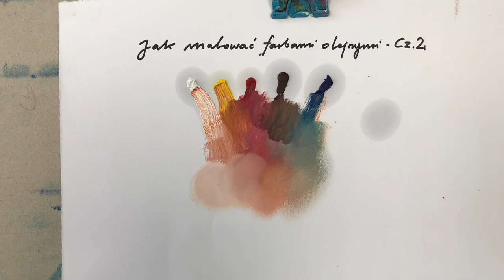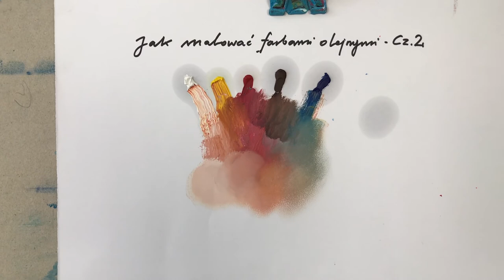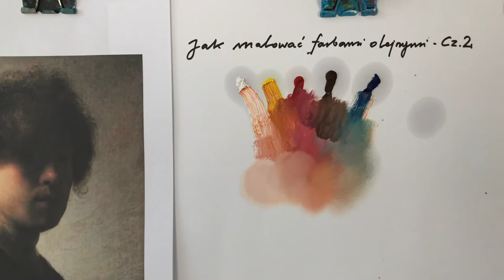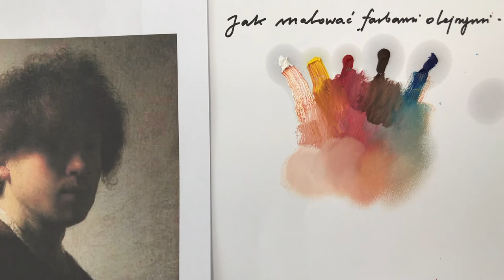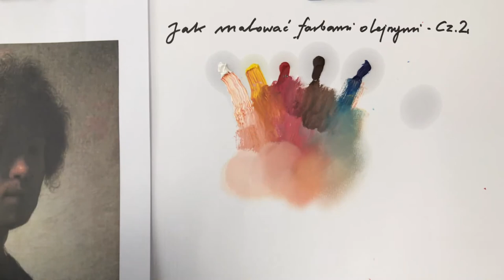JAK MALOWAĆ FARBAMI OLEJNYMI - cz. 2 BARWY CIELISTE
JAK MALOWAĆ FARBAMI OLEJNYMI - cz. 2 BARWY CIELISTE     Zapraszamy na wspólną lekcję! Jeśli spodoba Wam się, DOBROWOLNIE możecie wesprzeć nasz cykl zajęć online - serdecznie Wam dziękujemy!        PRZELEW KRAJOWY: Pracownia OKO: ‪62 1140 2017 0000‬ 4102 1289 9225   /   PRZELEW ZAGRANICZNY: PL62 ‪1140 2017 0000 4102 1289‬ 9225,  OKO Tomasz Welna, adres: ‪Placa Jana Matejki 10/1, 31-157 Krakow, POLAND‬,  mBank S.A. FORMERLY BRE BANK S.A. (RETAIL BANKING) LODZ, Skrytka pocztowa 2108, 90-959 Łódź 2, kod BIC/SWIFT: BREXPLPWMBK,  SORT CODE: 11402004    /    BLIK NA TELEFON: ‪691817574‬    /    PAYPAL: ‪ ‬     /    PROPONUJEMY: za jedne zajęcia: 10-20 zł    /    ‪za tydzień‬ (15 godzin) 50-100 zł    /    za miesiąc (60 godzin) 100-200 zł    /    SERDECZNIE DZIĘKUJEMY ZA KAŻDE DOBROWOLNE WSPARCIE!